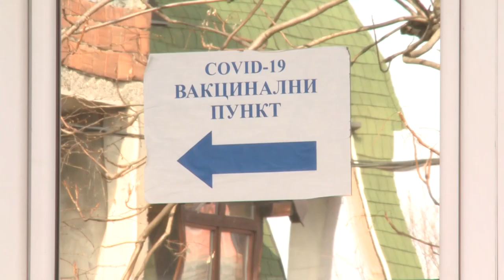Уз грађане и када се вакцинишу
Имајући у виду велики значај имунизације у циљу сузбијања епидемије вируса ковид-19 у организацији локалне самоуправе и Дома здравља „Др Миленко Марин" ове седмице почела је вакцинација старијих суграђана у сеоским месним заједницама, а градоначелник Лознице Видоје Петровић и председница Скупштине града Милена Манојловић Кнежевић, који су заједно са својим сарадницама покренули ову иницијативу примили су данас другу дозу кинеске вакцине и личним примером показали значај вакцинације у борби против короне.

- Осећам се одлично. Примио сам другу дозу кинеске вакцине и ово је прилика да по ко зна који пут искажем огромну захвалност запосленима у здравству на професионалном односу и на напорима како би нас заштитили од вируса ковид-19. Позивам све наше суграђане да се вакцинишу. Морамо ценити напоре које чине здравствени радници, с друге стране напоре наше државе на челу са председником, који су успели да обезбеде довољне количине више врста вакцина тако да смо у самом врху не само у Европи већ и свету када је у питању број оних који су примили вакцине у односу на укупан број становника.Такође смо свакако међу првима и у Европи и у свету где наши грађани имају могућност чак да се и опредељују да ли ће примити једну, другу, трећу или четврту врсту вакцине - поручио је градоначелник Петровић.

Како је рекао, идеја о вакцинацији у сеоским подручјима наишла је на одличан пријем код запослених у лозничком дому здравља.

- Имамо екипе здравствених радника које то изузетно раде по месним заједницама, по амбулантама и здравственим станицама. Ми смо ту да омогућимо чак и превоз старијих суграђана уколико нису у ситуацији или нема нико да их довезе до здравствене станице тако да то заиста функционише одлично - казао је он.

Градоначелник Видоје Петровић подсетио је и да је неопходно да се грађани придржавају свих упутстава Кризног штаба Републике Србије и здравствених радника - прописане физичке дистанце, коришћења заштитних средстава, а пре свега маски, одржавања личне хигијене и осталих мера.